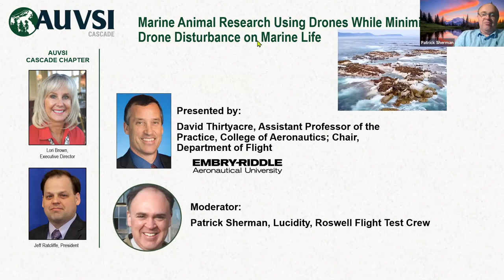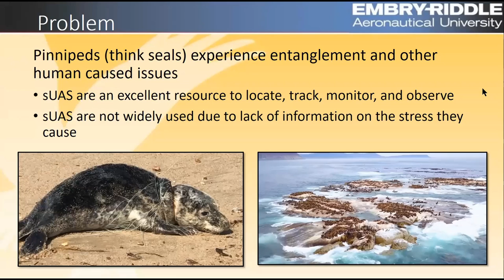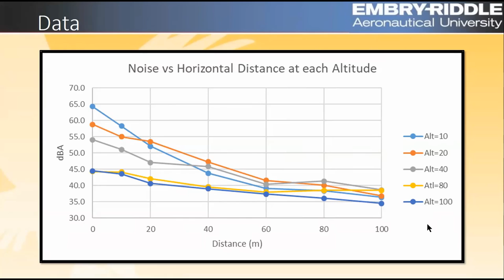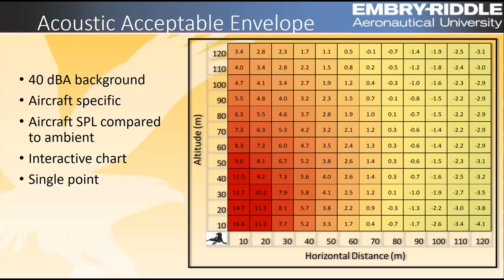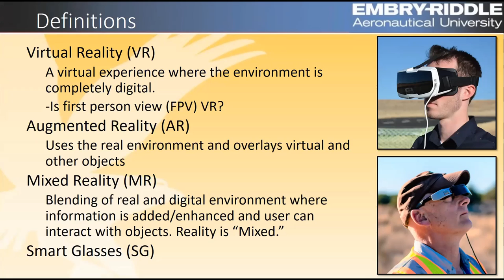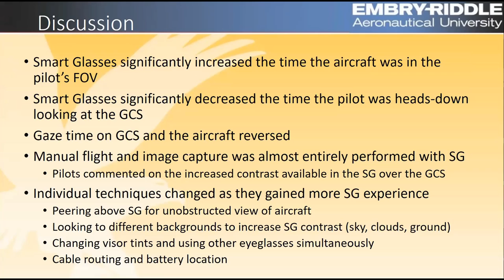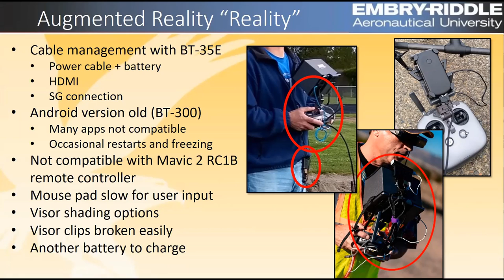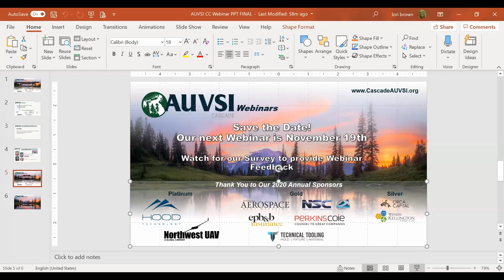Marine Animal Research with Drones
Cascade AUVSI October 22, 2020 Zoom meeting with speaker David Thirtyacre